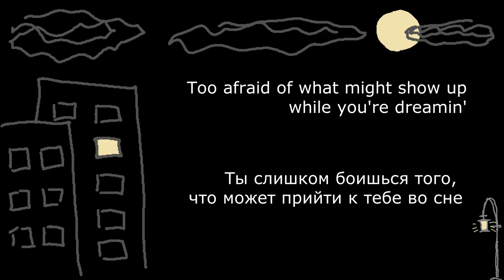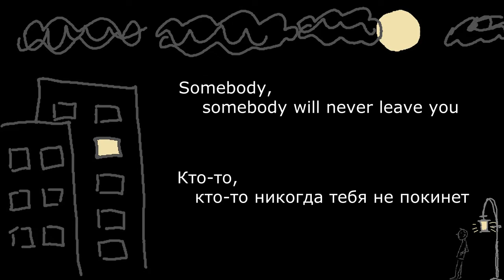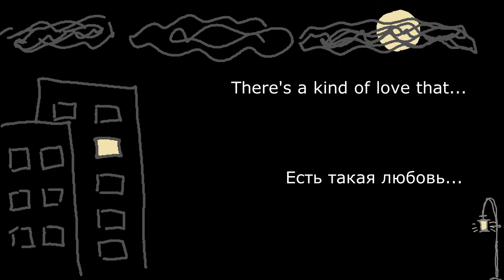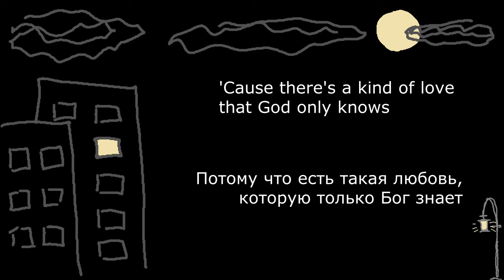Только Бог знает (God Only Knows) - for KING & COUNTRY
English and Russian lyric video